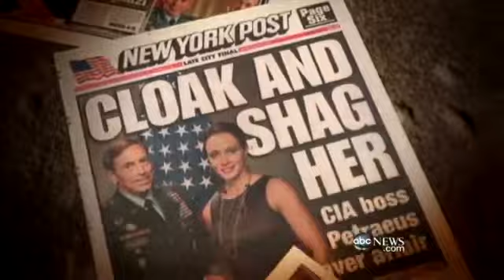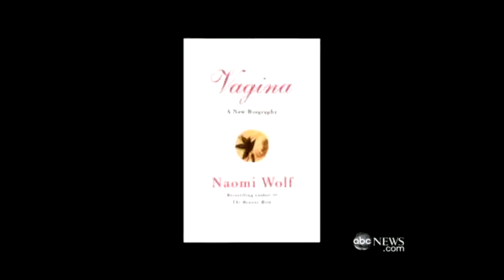Famous Mistresses: Sex, Power and Blam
What happens when young, beautiful women tangle with very powerful men?